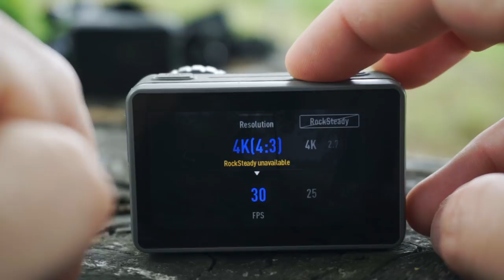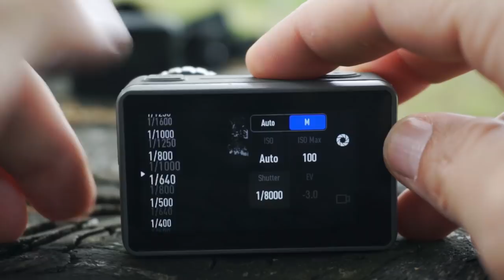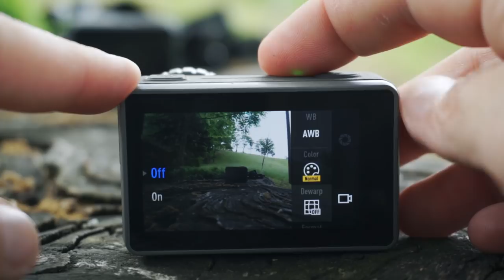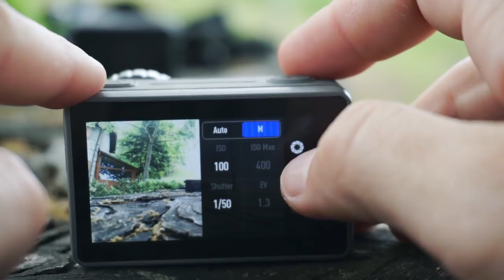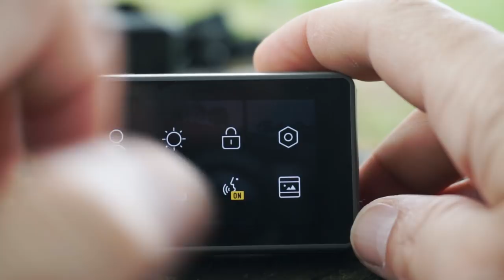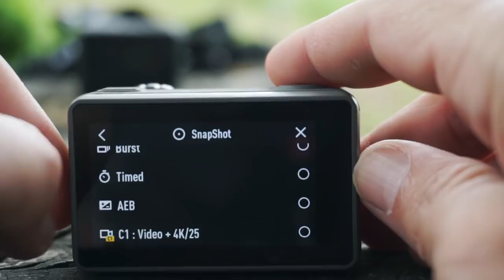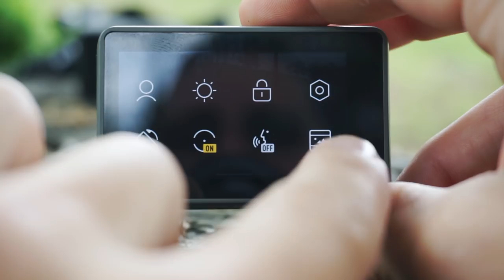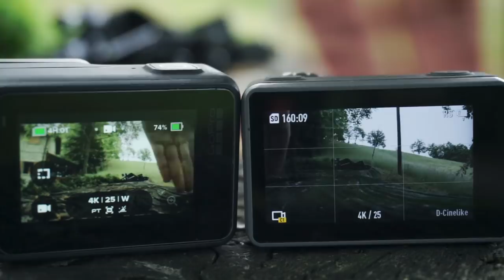DJI OSMO ACTION - MENU DIVERSI DA GOPRO - TE LI SPIEGO IN ITALIANO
Dopo alcuni giorni di test ho provato tutte le modalità di scatto e registrazione della telecamera action di casa DJI.
Ma prima di inondarvi con informazioni su stabilizzazione, crop, slow motion, test con basse luci, comparazioni con GoPro e chi più ne ha più ne metta, ho pensato di far cosa gradita nel fare un video completamente dedicato al menù del DJI Osmo Action, visto che ad oggi tutti hanno parlato delle caratteristiche tecniche senza soffermarsi sulla cosa più importante da conoscere prima di iniziare ad usare la telecamera.